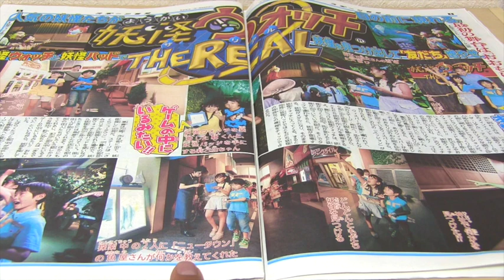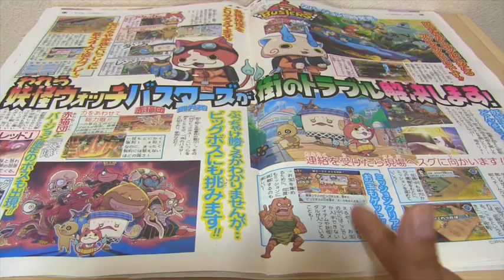特大ポスター付き!!「妖怪ウォッチ特別号」スポーツ報知 Yo-kai Watch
スポーツ報知の妖怪ウォッチ特別号買ってきました！妖怪ウォッチ3、妖怪ウォッチバスターズ、USJの妖怪ウォッチTHEリアル、DX妖怪ウォッチUプロトタイプなど最新の妖怪ウォッチネタ満載です！